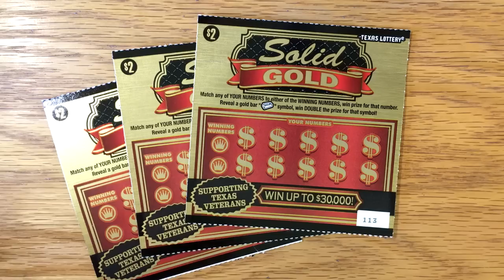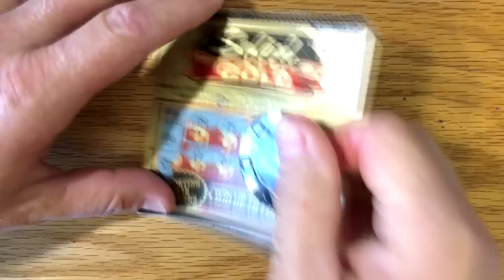Found some Gold! - 3X Solid Gold - Giveaway Tomorrow!